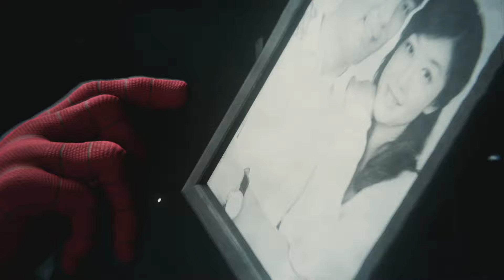Spider-Man vs Mister Negative (Stark Suit)